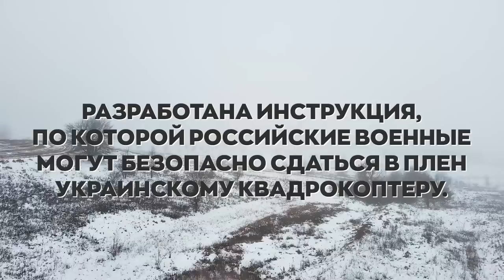Как сдаться в плен в Украине с помощью дрона (квадрокоптера)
как безопасно сдаться в плен: Пошаговая инструкция для российских военных по добровольной  сдаче в плен с помощью дрона.